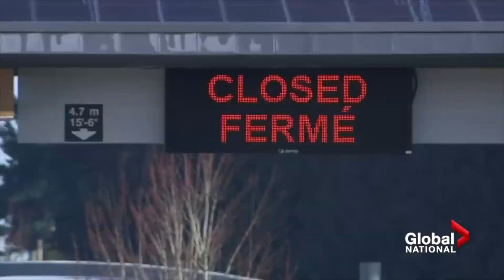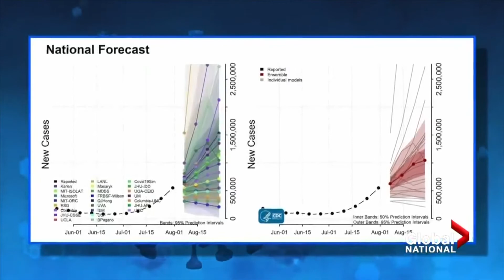The Meltdown with Darien Anthony Ep.11 Headlines: Fauci, Biden Vs. Desantis & The Obama Bday Party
Isn't it strange how we idolize celebrity doctors? In this episode we talk about how we as a society take scientists like Dr. Anthony Fauci at their word. Even if they change it over and over and over again.. And we need to stop. We also cover the weeks Headline' Biden Vs. Desantis and the Obama Bday Party!!